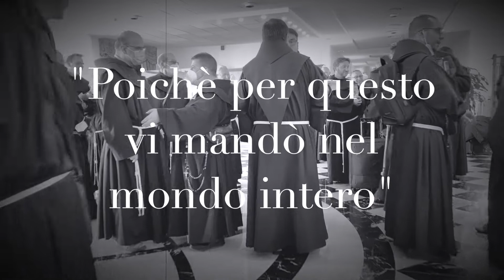XLI Capitolo provinciale - Quinta giornata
Video della Quinta giornata capitolare, della Provincia di "San Michele Arcangelo" dei Frati Minori di Puglia e Molise. Messaggio di fra Paolo Quaranta, Ministro provinciale del Salento.